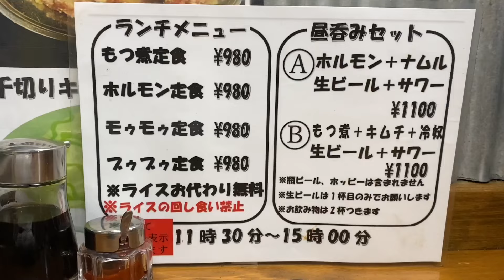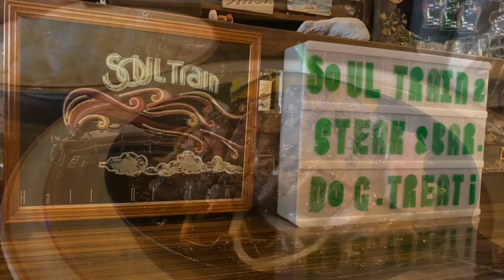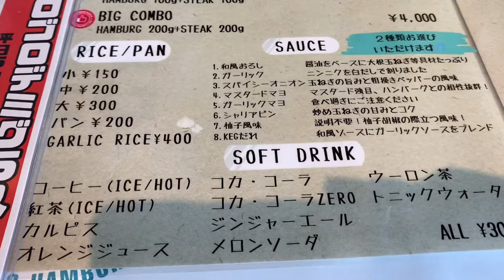【湘南 茅ヶ崎グルメ】ガッツリ系のスタミナ絶品肉メシ｜グルメ探訪｜Japanese Food Tour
こんばんは♪湘南の暮らしです。今回は暑い夏こそ食べたいガッツリ系の絶品ごはんをご紹介します♪やっぱり肉メシは正義だな♪
まずは大好きすぎて足繁く通う焼肉店のホルモン定食。そして桜色が素敵な絶品ステーキランチ♪最後は駅から離れていても人気のステーキ店で味わうステーキ＆ハンバーグ♪とにかく最＆高な茅ヶ崎メシのご紹介です。
こんな動画ですが、少しでも茅ヶ崎の魅力が伝わってればいいな…

僕の奥さんが運用しているYouTubeチャンネル「カインズのある暮らしby yuko」。 ホームセンター「カインズ」大好き奥さんの「リアルな湘南の暮らし」を余す事なくお伝えしています。

【湘南の暮らしBGM】
「湘南の暮らし」のBGMがパワーアップしました♪大好きな先輩方が創出する素敵な音楽にのせて、湘南の魅力を少しでもお届けできたらと思います。いつか「湘南の暮らし」がプロデュースする美味しい食事＆お酒＆音楽の最高なイベントができたら良いなぁ♪